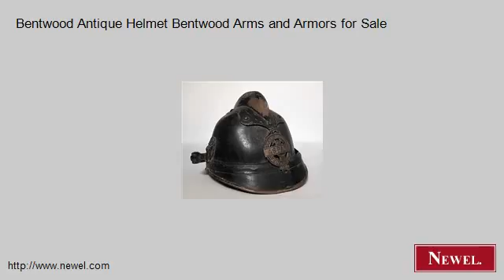Bentwood Antique Helmet Bentwood Arms and Armors for Sale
- Newel.com: Bentwood Antique Helmet Bentwood Arms and Armors for Sale (Newel Art and Antiques, New York City)